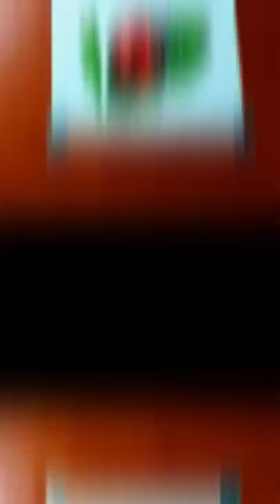Realistic Ladybug 🐞 Drawing...💥